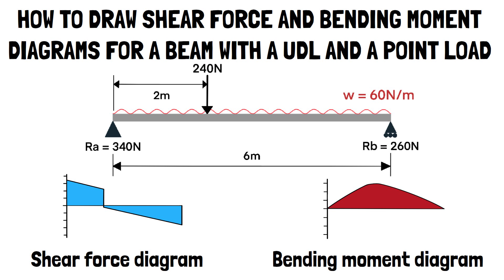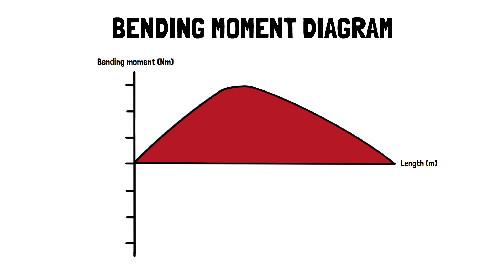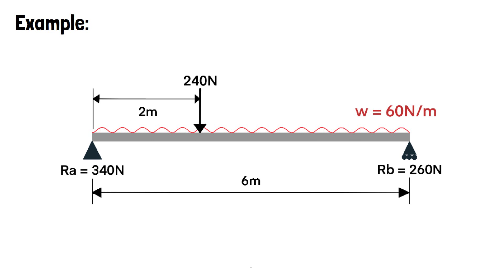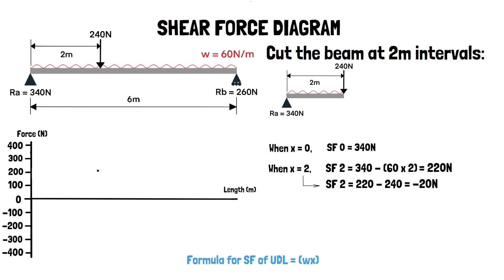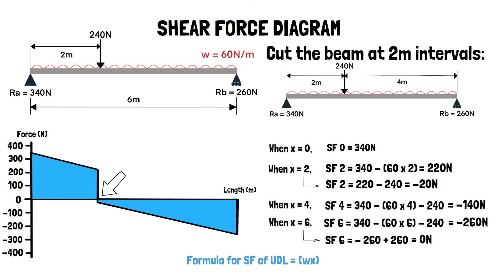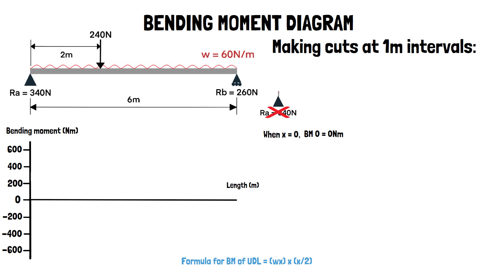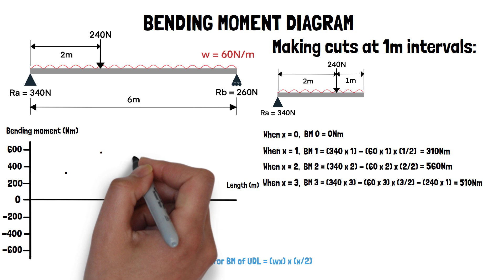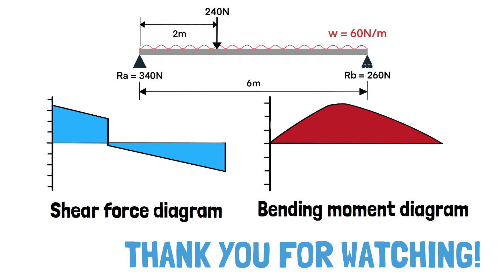How to Draw Shear Force and Bending Moment Diagrams for a Beam with a Point Load and a UDL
This video shows how to draw the shear force diagram (SFD) and bending moment diagram (BMD) for a simply supported beam with a point load and a uniformly distributed load (UDL).
A shear force diagram shows the variation of shear force along the length of the beam.
A bending moment diagram shows the variation of the bending moment along the length of the beam.
We then work through an example problem to improve understanding and enable the viewer to solve similar problems in the future.

For other videos covering beams with uniformly distributed loads, more than one point loads, shear force and bending moment diagrams and other engineering related content, please check the channel.

Link for video showing how to calculate the support reaction forces for a simply supported beam with a point load and a uniformly distributed load (UDL)

00:00 Introduction
00:18 What are shear force and bending moments
01:30 Beam analysis
02:34 Shear force diagram
04:57 Bending moment diagram